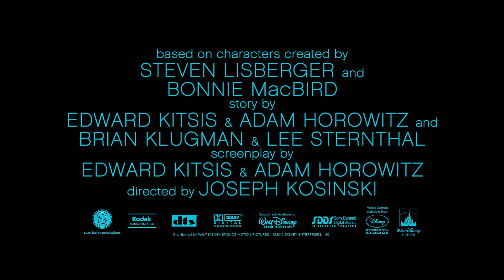Tron : L'héritage - Featurette "La Mode" [VF|HD]